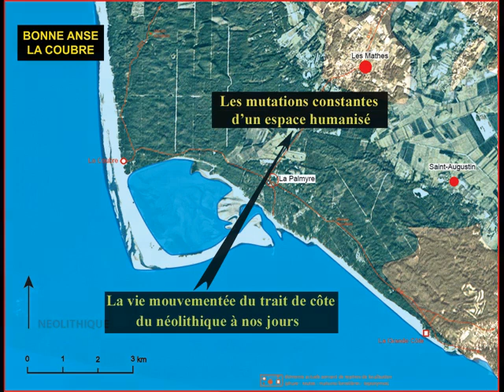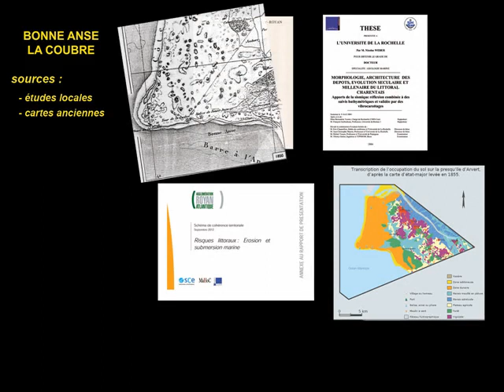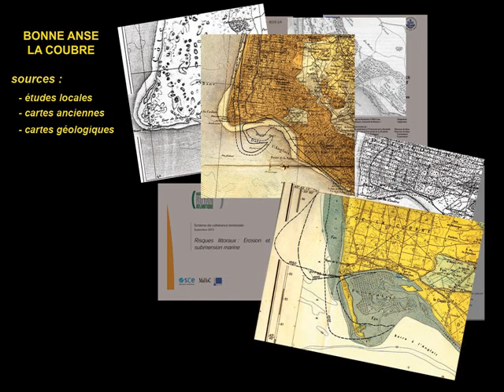Bonne Anse La Coubre (La Palmyre)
Chaque tempête provoque des transformations du trait de côte. Certains sites, comme celui de Bonne Anse et du phare de La Coubre connaissent des évolutions plus rapides que d'autres. Le phénomène est naturel, ancien, et doit être pris en compte avant tout aménagement de l'espace.